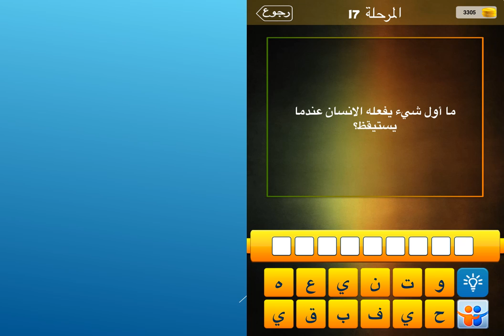ما اول شيء يفعله الانسان عندما يستيقظ؟